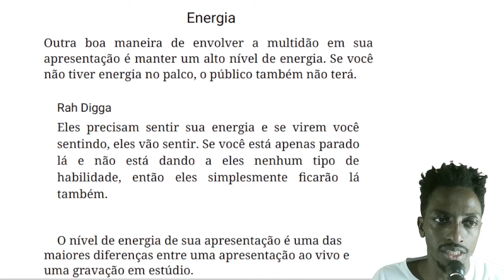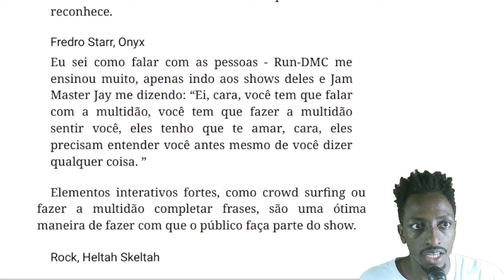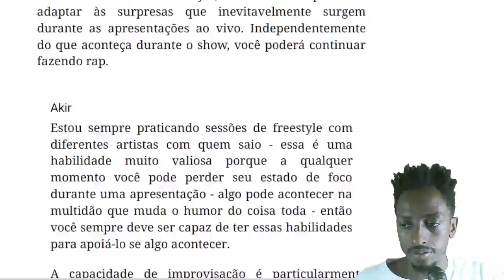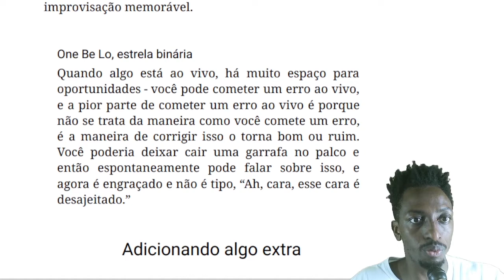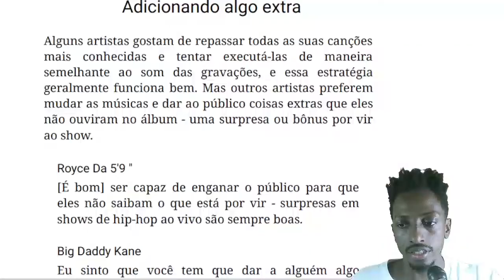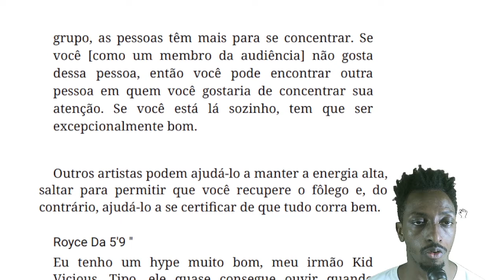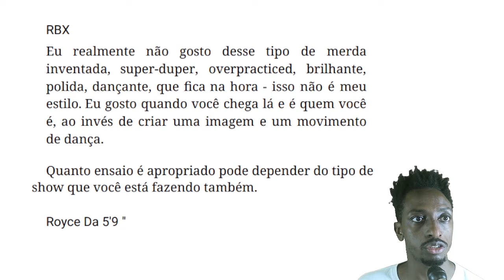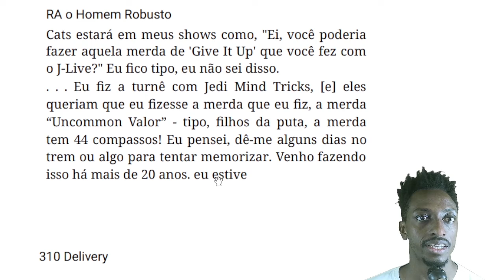HOW TO RAP | Entregando as Rimas Ao Vivo (36)